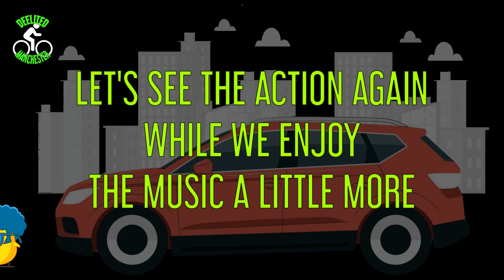MJ20TCU - Driver Sees Me Coming But Pulls Out Anyway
Vehicle Registration:  MJ20TCU
                                       MJ 20TCU
                                       MJ20 TCU
                                       MJ 20 TCU
Vehicle Make: Seat
Vehicle Model: Arona Xcellence Lux TSi S-A

Another fine September afternoon in 2020, cycling home on an extended commute.  When this idiot just had to spoil my evening (okay, he only slightly spoiled it) by pulling out in front of me.  He looked straight at me and knew I was coming towards him, but of course, he pulled out anyway.

If I recall correctly, his window was wound down, so he must have heard me thanking him for his courteous driving.  But he ignored my presence as he casually drove up Bury Old Road towards Cheetham Hill.

I didn't report this incident to the police because as annoying as it was, I didn't think it was worth my time and effort to fill in the online form.

CREDITS:
     Composed by: Magpie Music
     Permissions: Pixabay Content License

CREATED USING:
     Filmed using:  Akaso V50 Pro SE
          Settings: 1080p @ 60fps

     Edited using: ShotCut [Open source video editor]
     Image Stills: GIMP [Open source image editor]